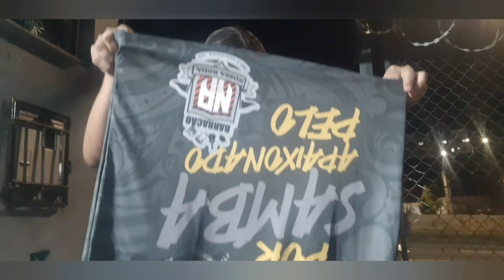Samba da quinta e comilança